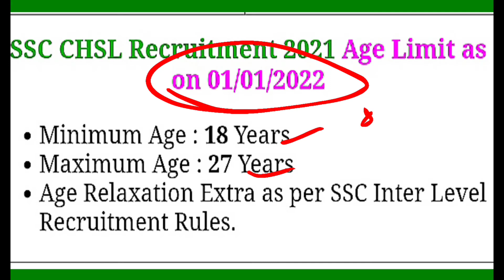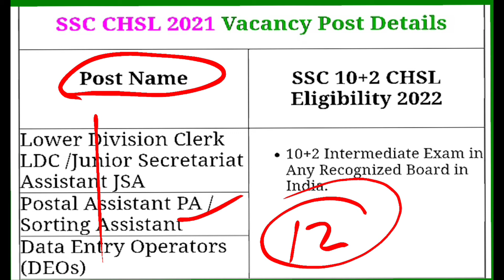SSC CHSL Job Vaccancy 2021-22 | Full Details | My Success Information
SSC CHSL Job recruitment 2021.
in this video we are discussing about new job vacancy of SSC CHSL for clerical post.

Start Investing, Create Your Demat Account &. Earn Free Money.